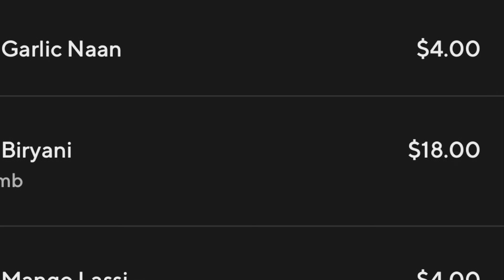MUKBANG:Trying Indian 🇮🇳(First time ever)